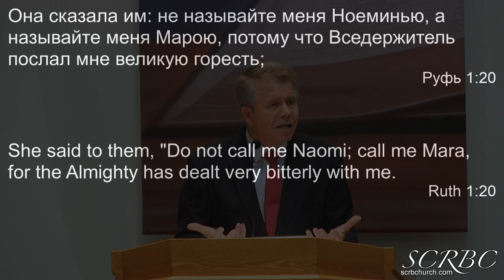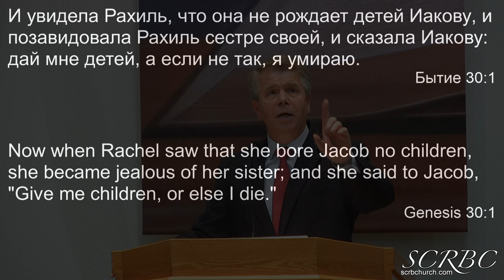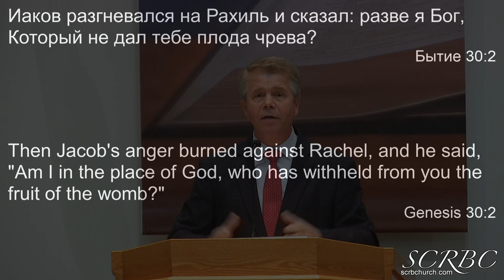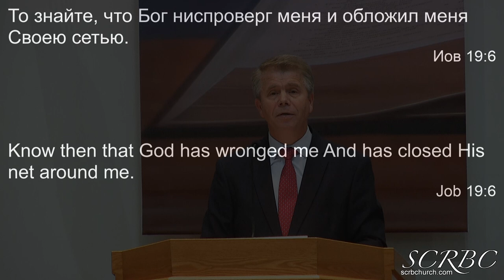11 21 2021 Евангелие для неудачников. Г. Кронин